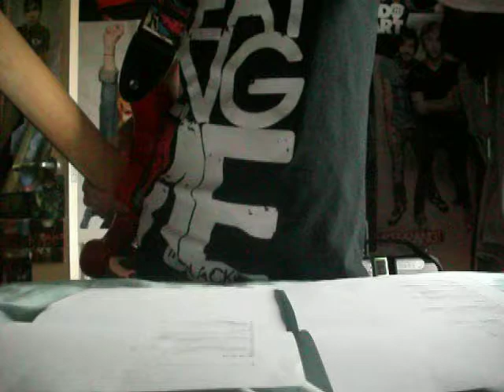Air Hostess Bass Cover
This is just me covering Busted's track Air Hostess on bass.